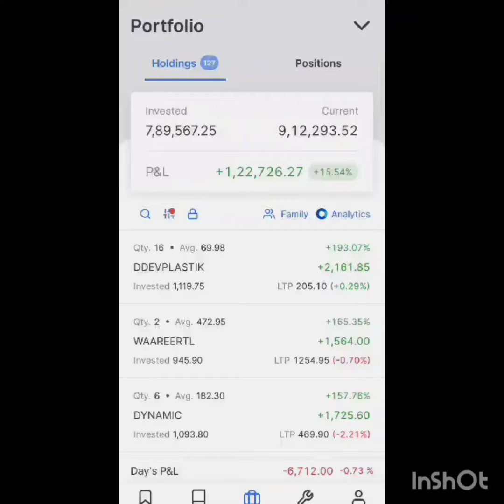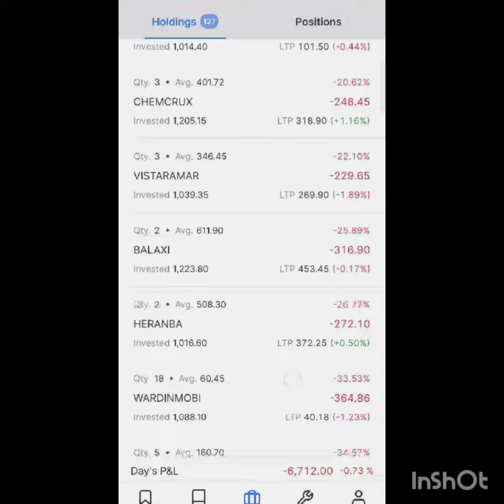Live Daily portfolio update 22 Sep 2023 l 10 stocks giving more 100℅ Return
chemical stocks
stock market
Microcap Stocks
cheap stocks
Share Market
multibagger stocks
best stocks
top stocks
Stock
Market
buy
invest
long term investment
invest money
earn money
Buy share
Penny stocks
small cap stocks
Investment, trading
demat account
trading account
angel one
upstox
groww
stock market
china news
adani wilmar
stock market
yasho share
yasho industries
yasho stock
hle glasscoat
Multibagger share
nifty analysis
nifty live
nifty tomorrow
bank nifty live trading
bank nifty
nifty